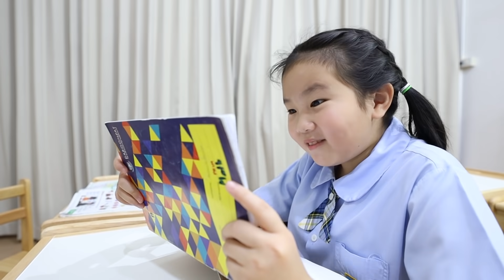เพื่อนขี้โกง!!! | ละครเด็กจิ๋ว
เพื่อนขี้โกง แอบขโมยผลงานของเราไปหมดแบบนี้ จะจัดการยังไงดีคะ